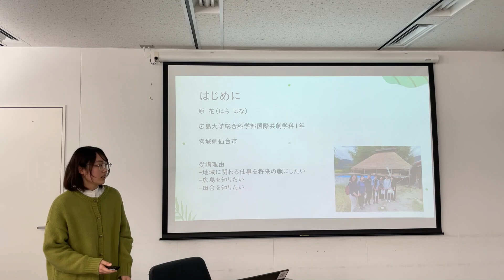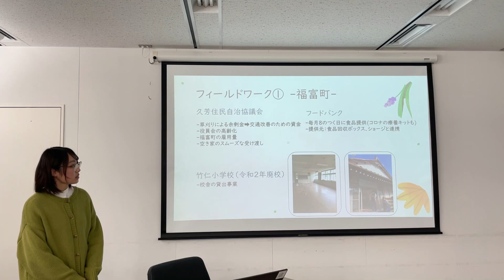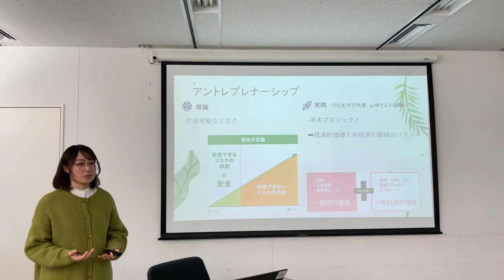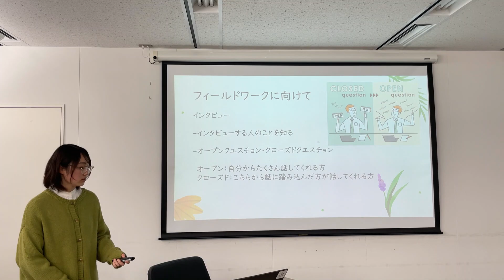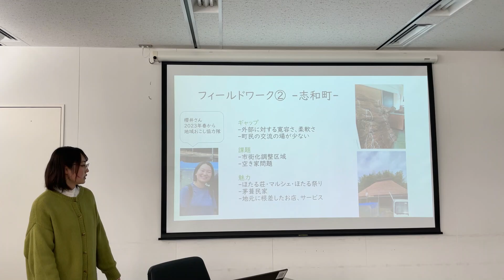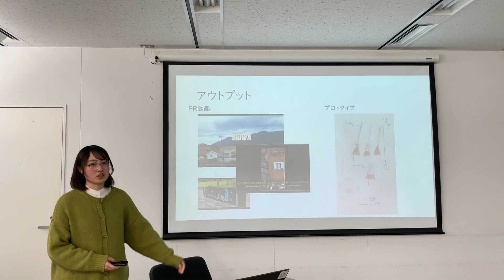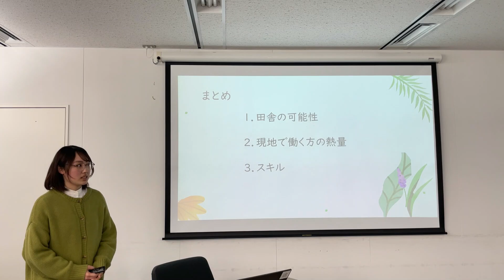【学生の地域活動報告会（地域おこし実習）】原花さんの活動報告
東広島市内の各地域に入って、地域の方々のお話を伺ったり、活動体験をしたりすることで、地域の実態や課題を発見し、学生と地域との関わり方について学びました。

※「地域おこし実習」とは、広島大学が開講している授業であり、東広島市地域づくり推進課の協力のもと、現場のフィールド調査を実施し、地域に潜む価値を見いだし、自ら仕事を創造し、経済に貢献するにはどうすればいいかを考える授業です。

学生の地域活動についてはこちらをご覧ください。